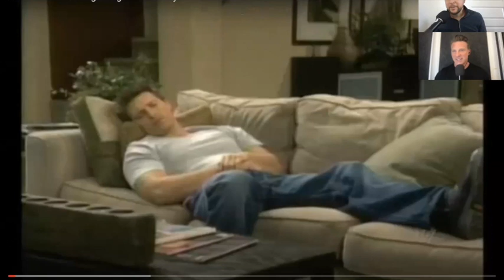Steve & Bradford React to the MONKEY VIRUS STORYLINE!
Steve & Bradford react to the Monkey Virus Storyline..they discuss Steve's fear of the chimp!

Podcast, Tour Dates and Everything Else!